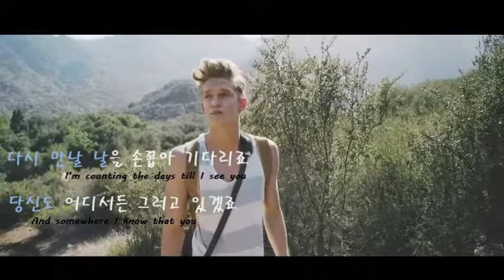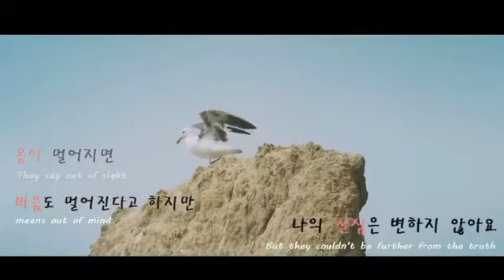코디 심슨(Cody Simpson) - Summertime Of Our Lives 가사 번역 뮤직비디오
코디 심슨 새 앨범 [Surfers Paradise] 7월 16일 발매!!

가사:
Everyday at twilight
매일 노을이 지고
When the sun turns red in the sky
하늘이 붉게 물들을 때마다
I think of you on that shoreline
해변에서의 당신의 모습을 떠올려요
Brushing the hair from your eyes
눈가에 걸친 머리를 빗어 넘기며
We were drawing our names in the wet sand
모래사장에 우리의 이름을 썼죠
And running away as the tide rode in
파도가 치면 도망가기도 했고요

Wherever you are, no matter how far
당신이 어디에 있던, 얼마나 멀리에 있던
I promise that I won't give up on you
당신을 포기하지 않을 것을 약속해요
They say out of sight means out of mind
몸이 멀어지면 마음도 멀어진다고 하지만,
But they couldn't be further from the truth
당신을 향한 나의 진심은 멀어지지 않아요
Cause I'm in love with you
나는 당신을 사랑하니까요
I'm still in love with you
아직도 당신을 사랑해요

Even if there is an ocean
넓은 바다 건너편에
Keeping your heart from mine
당신이 떨어져 있지만
That doesn't mean I'm not thinking
그래도 난 한 순간도
About you all the time
당신을 잊은 적이 없어요
I'm counting the days till I see you,
당신을 다시 만날 날을 손꼽아 기다리죠
And somewhere I know that you are too
당신도 어디서든 그러고 있겠죠

당신을 포기하지 않을 것이라고 약속해요

We had the summertime of our lives
우리의 여름은 아름다웠죠
Nothing has ever felt so right
그토록 완변한적은 없었죠
The summertime of our lives
Even though, we had to say goodbye
비록 작별인사를 하였지만
I know when the water gets warm
다시 바다가 따뜻해질때
You'll come back to me
당신이 돌아올 것이라 믿어요

Cause wherever you are, no matter how far
당신을 포기하지 않을것이라고 약속해요